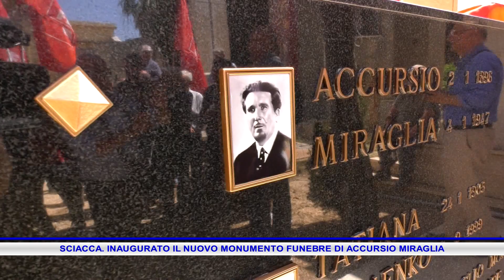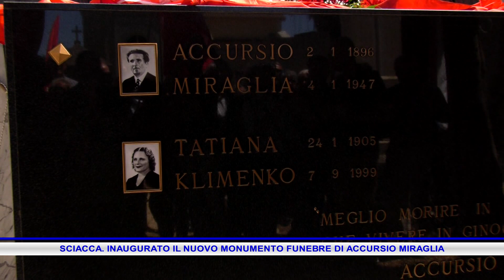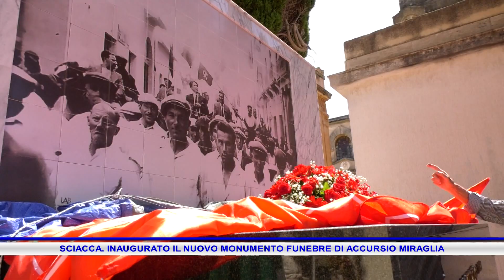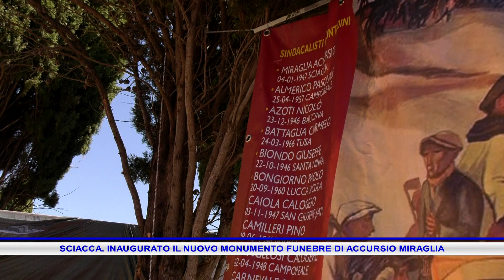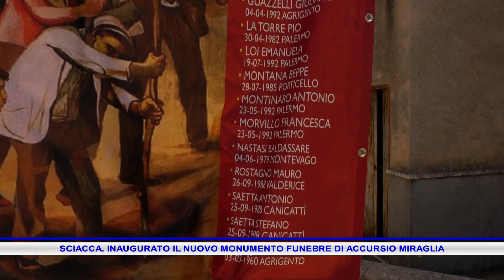SCIACCA INAUGURATO IL NUOVO MONUMENTO FUNEBRE DI ACCURSIO MIRAGLIA